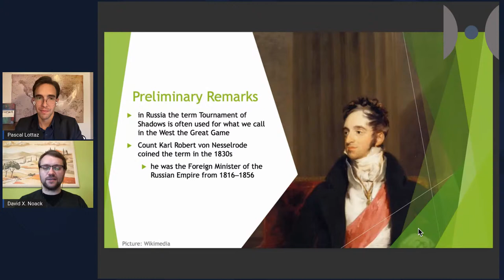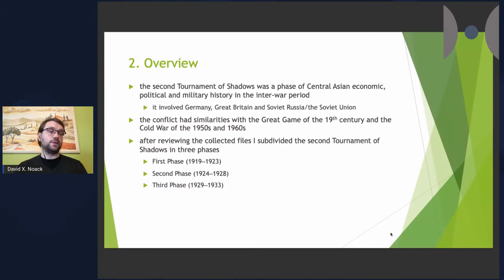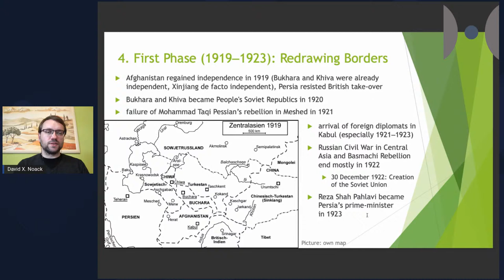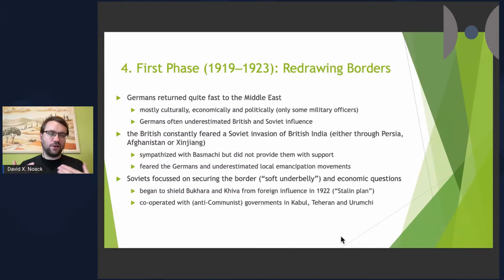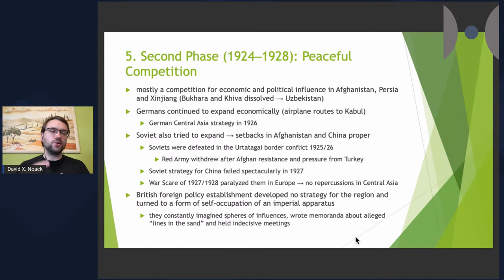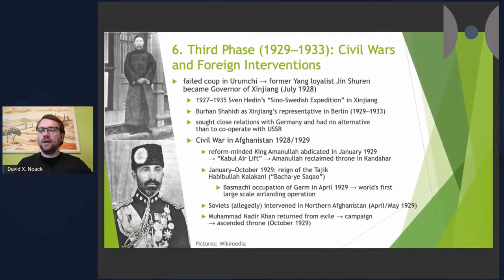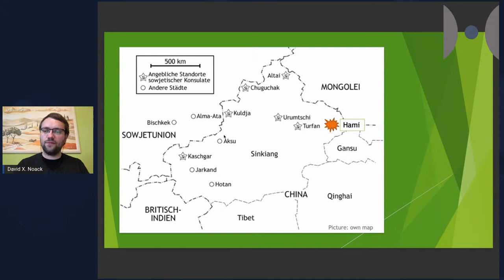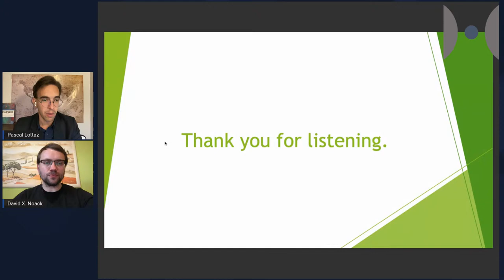The Second Tournament of Shadows: Perceptions of great power politics in Turkestan, 1919–1933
During the course of the Second Tournament of Shadows, the Germans tried to find new markets after the end of their colonial empire, the British aimed to secure buffer zones along the frontiers of British India and the Soviets engaged in an active policy that could have led them to British India, where the Bolsheviks wanted to incite a revolution. Along similar lines as the Great Game of the 19th century (in Russia more appropriately called the Tournament of Shadows), the three great powers faced each other and were additionally confronted with revolutionary movements, autonomous governments (e.g. in the Chinese province of Xinjiang) and new-born states like Afghanistan and Bukhara (the latter being independent from 1917 to 1924). The analysis of the Second Tournament of Shadows shows what kind of (mis-)perceptions of great power decision-makers shaped the politics of a declining world power opposite two rising great powers.

About the presenter: David X. Noack (born 1988) is a PhD candidate of Mannheim University (topic: ‘The Second Tournament of Shadows: The Policy of the Great Powers Germany, Great Britain and Soviet Union in Soviet and Chinese Turkestan 1919 to 1933’) and lecturer at Bremen University. His research focuses on Eastern Europe, Central Asia and the British Empire in the 20th century.